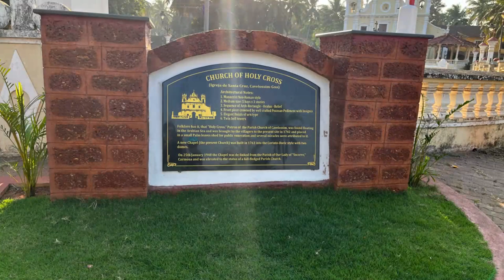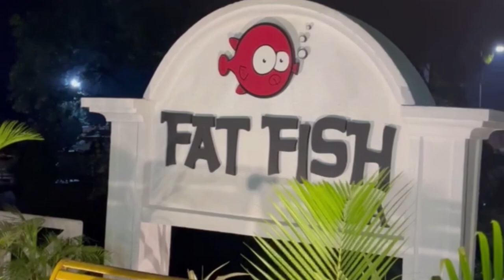Last day at Goa........ 🏖️😍|| Way back to home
Last day at Goa || North Goa || Zauri Bridge || Coco Beach || Baga Beach || Tito's Lane || Fat Fish Goan restaurant || Way back to home